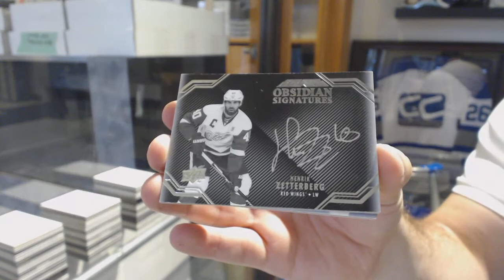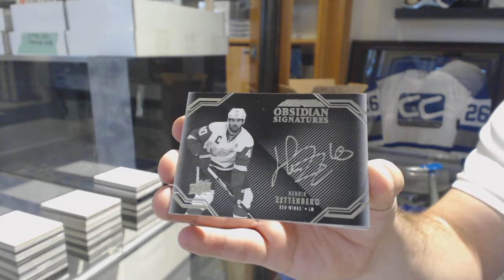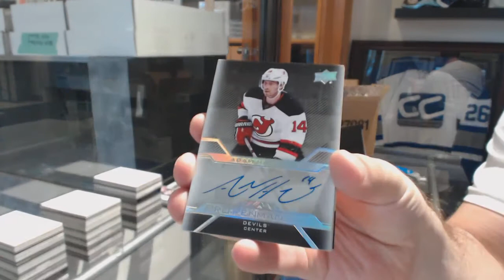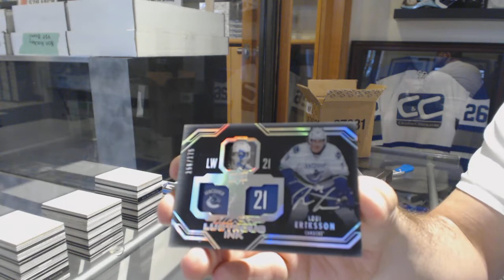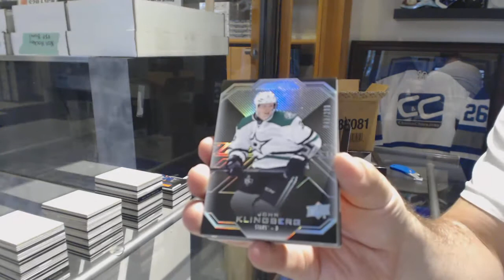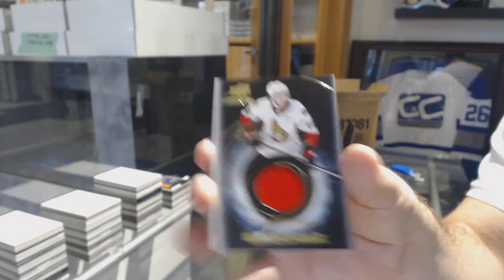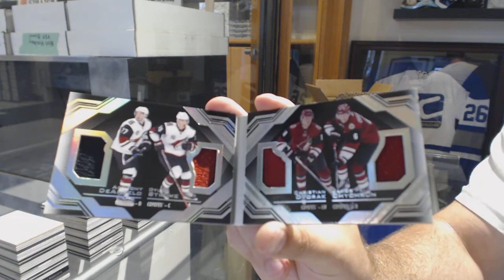16-17 Upper Deck Black Hockey 5 Box Case Break - C&C GB#8679